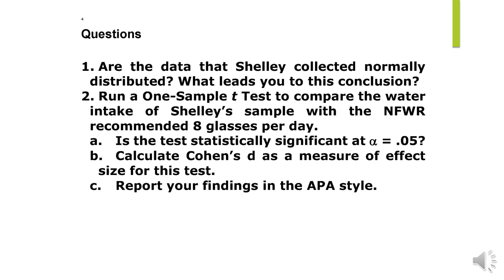الماجستير في الاقتصاد - الفرقة الأولي - استخدام الحاسب الآلي - أ.د/ مدحت عبد العال -03